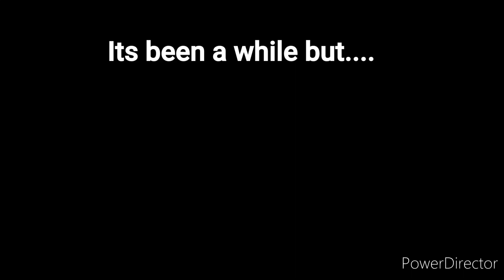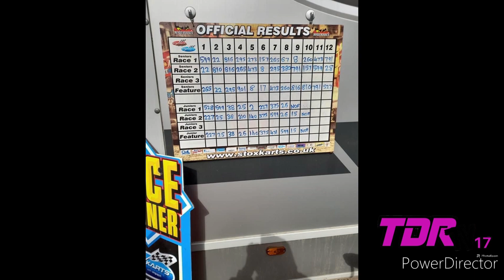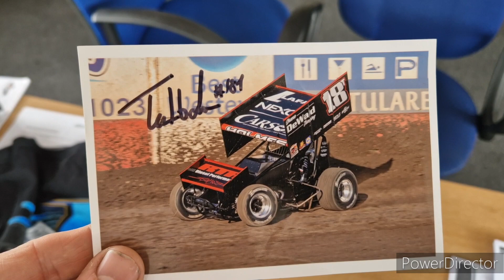Tdr Racing and Stoxkarts go to Mildenhall stockcar track..and my ‎@TannerHolmes gear came too....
midenhall is abit of a trek for us at tdr but is a great track to race on.
But since the introduction of the shale tyre other than Bradford we struggled to get the right balance on the kart.

could we get past this issues?

lets see. on a different note...we had a delivery from the usa of our tanner holmes teeshirts..

was well chuffed

Music from Uppbeat (free for Creators!)